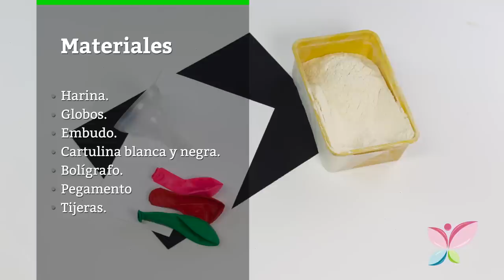Cómo hacer un muñeco moldeable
¿Quieres sorprender a tu peque o simplemente deseas divertirte un rato? ¡No te pierdas nuestra fantástica y entretenida manualidad!

MATERIALES

• Harina.
• Globos.
• Embudo.
• Cartulina blanca y negra.
• Bolígrafo.
• Pegamento.
• Tijeras.

PROCESO

-Introduce la harina en el globo con ayuda del embudo.
-Échala poco a poco y asegúrate de que está toda dentro del globo antes de volver meterla en el embudo y así evitar que se colapse.
-Para hacer los ojos dibuja dos círculos en la cartulina blanca.
-Dibuja dos círculos más pequeños que los anteriores en la negra.
-Recórtalos con las tijeras.
-Pega con cola los negros sobre los blancos.
-Una vez secos pega los ojos al muñeco.